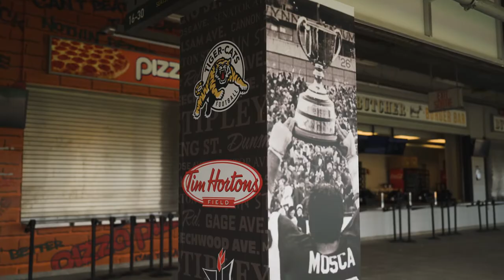Rebranding of Tim Hortons Field & Hamilton Tiger Cats 2022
Tim Hortons Field is the home of the Hamilton Tiger-Cats of the CFL (Canadian Football League), the Forge FC or the CPL (Canadian Premier League), and the Canadian Football Hall of Fame.

The Look Company provides visual engagement solutions for sports, events, competitions and venues such as Tim Hortons Field. The interior and exterior branding of the stadium was completed in the summer of 2022. TLC has also completed other work at the venue such as large scale events,  brand activations, and city dressing.